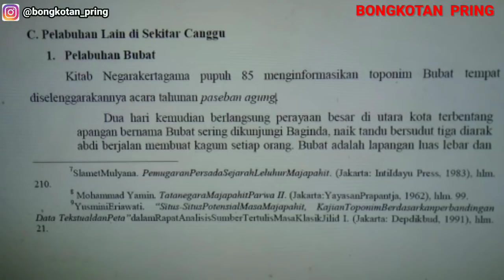Viral.. Penemuan harta majapahit di pelabuhan bubat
Desa tempuran, Kecamatan Sooko, Kabupaten Mojokerto ini dalam kajian  merupakan pelabuhan bubat era kerajaan majapahit hal ini diperkuat dalam kajian naskah Nagarakretagama dan naskah pararaton, dalam penelusuran ini kami bersama Toni indigo dari sudut pandang spiritualnya mengatakan bahwa tempat ini benar adanya merupakan wilayah yang bernama Pelabuhan Bubat. Wallahu a'alam bishawab.